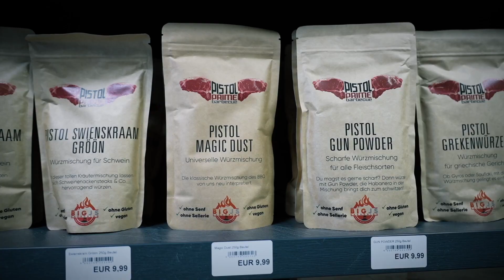Mit Charme & Schürze: Frank Schollenberger